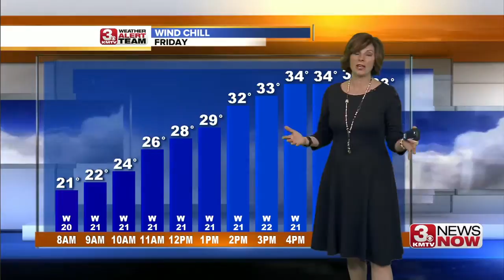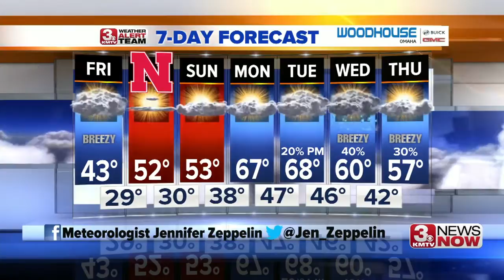3 News Now Latest Headlines | April 11, 10pm